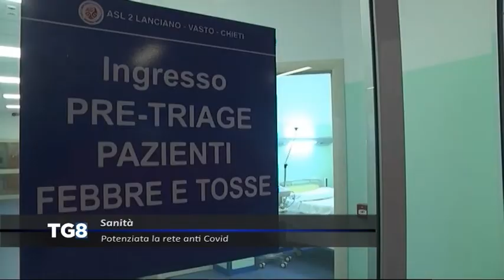LIVE Sanità - Potenziata la rete anti Covid